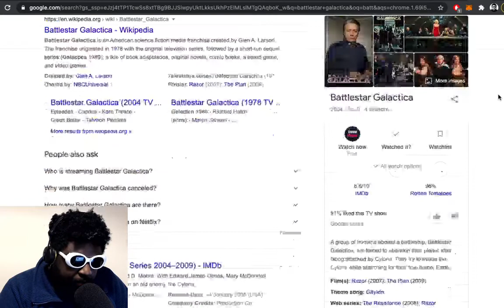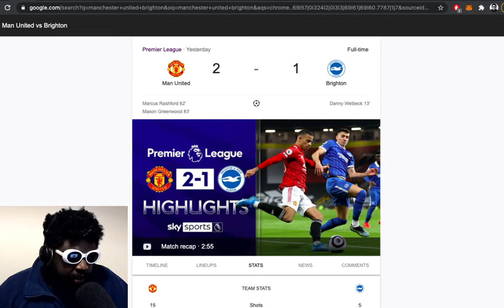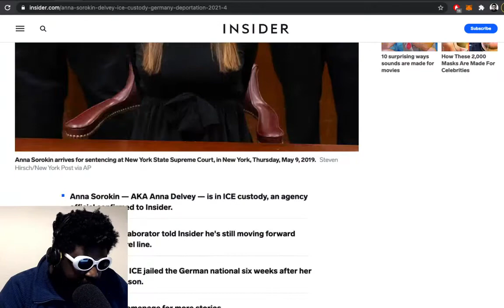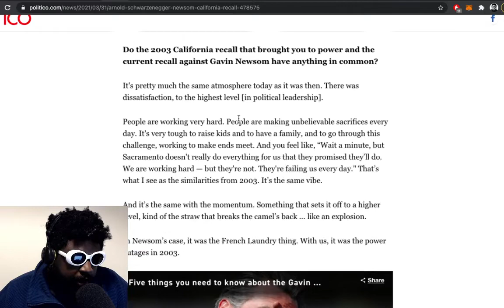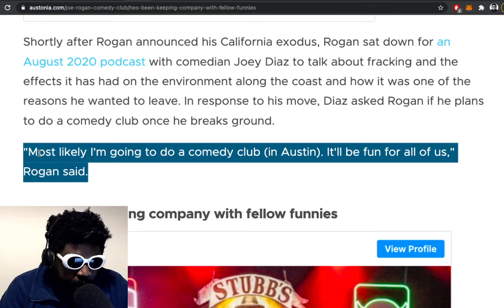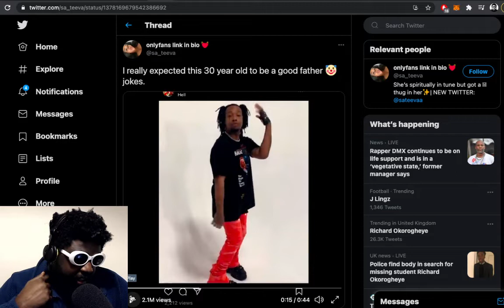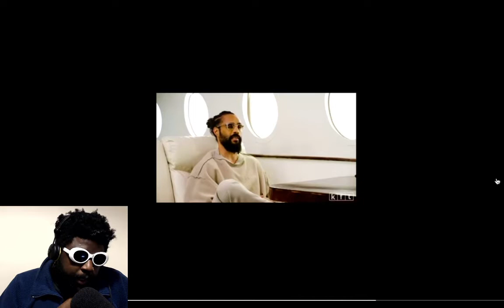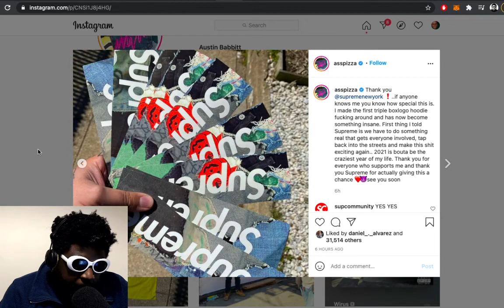Anna Sorkin, Joe Rogan's Comedy Club, Playboi Carti clones, Jerry Lorenzo and more | TAZS #445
Agostinho rambles about boring Man United, epic Walmart fights, Anna Sorokin in ICE custody, California allowing indoor gatherings, Arnold Schwarzenegger's warning for Gavin Newsom, Joe Rogan buying a comedy club in Austin, Texas, Playboi Carti fashion clones and more...